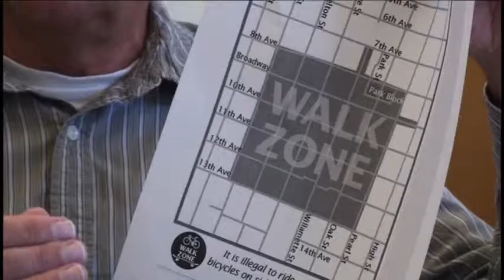Bike or Walk